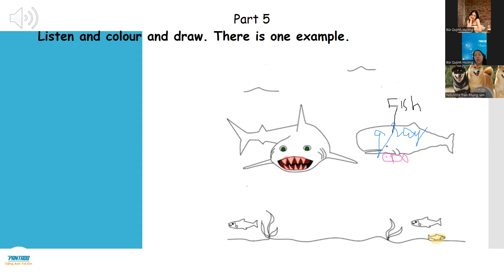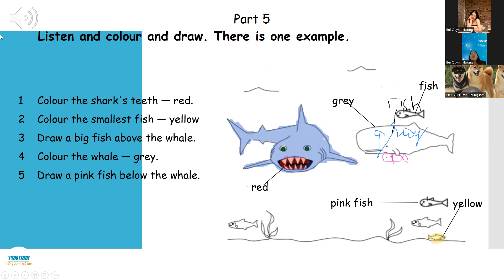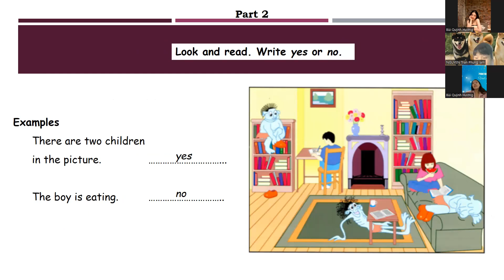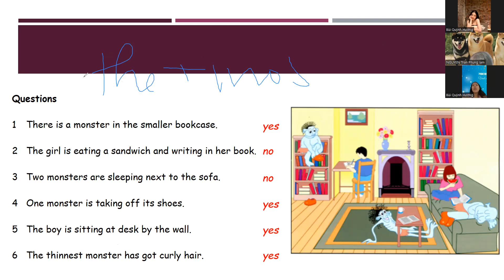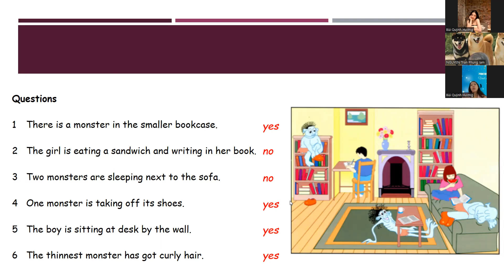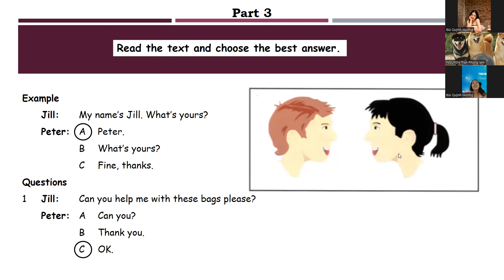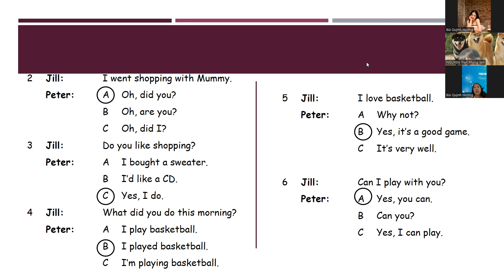PK2203223-05/12/2022- FFM- unit 16B: READING TEST